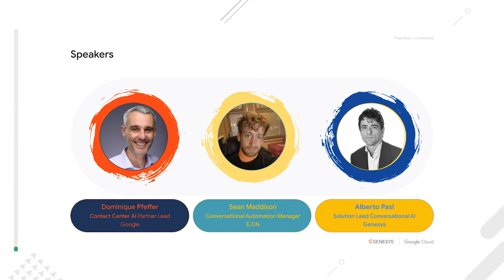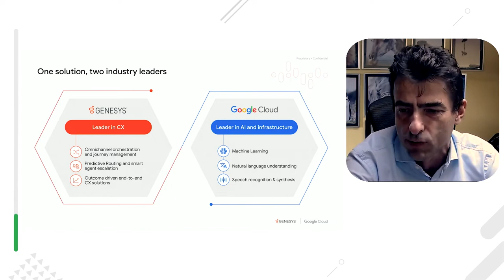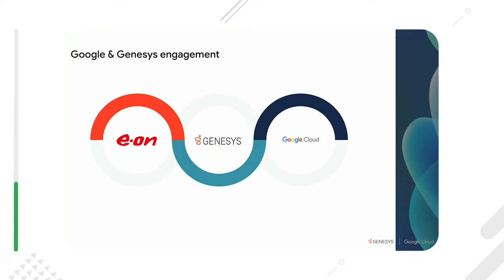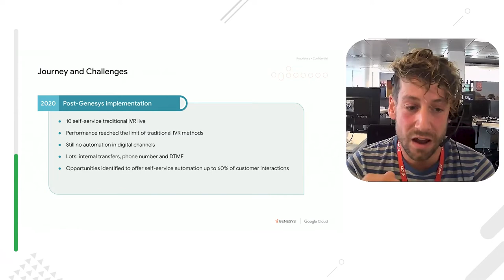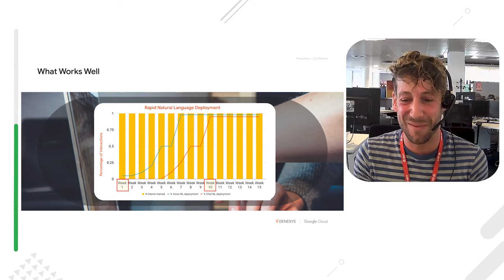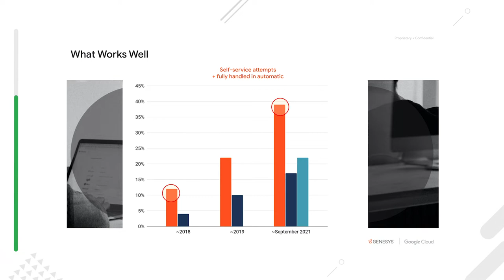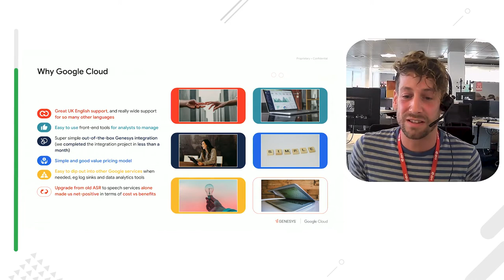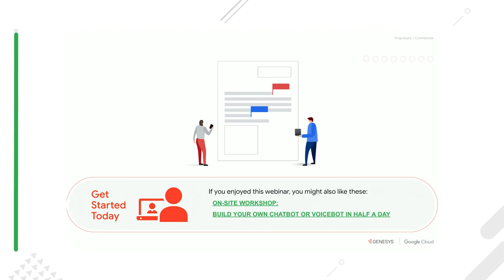E.ON UK: The art of the possible – Embracing conversational AI for every customer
Join @Genesys, @googlecloud  and their customer @eonenergyuk  as they discuss how they have changed to a more customer conversional mindset and delivering the art of the impossible.  Contact centres are in the midst of a massive transition with artificial intelligence (AI) and cloud technologies. And competition continues to heat up as personalisation takes centre stage. Businesses need a solid strategy to harness AI and the cloud to make customer experiences personal, efficient and satisfying.  Although achievable, this trend comes with various challenges. So, it’s important to implement the right strategy, in the right way, for your business. To help, this session will highlight  - The evolution of the EON Conversational AI journey and the steps taken  - The dilemma, of what do you focus on - How to let your customers drive your strategy - The importance of integration of all application and an easy exit route from your automation - Obtaining buy in from key stakeholders.